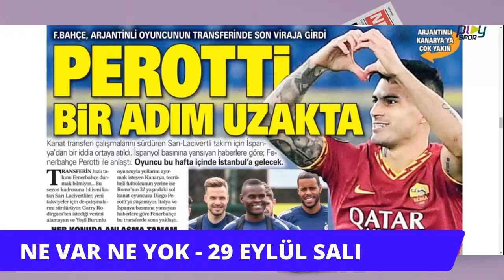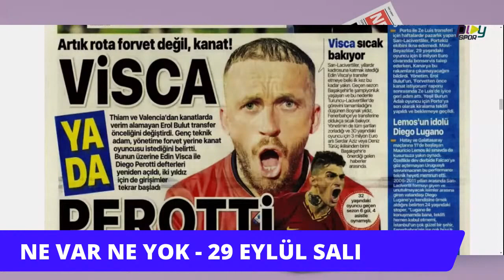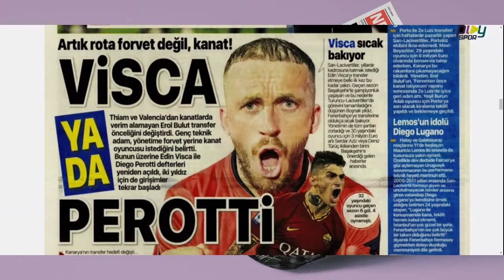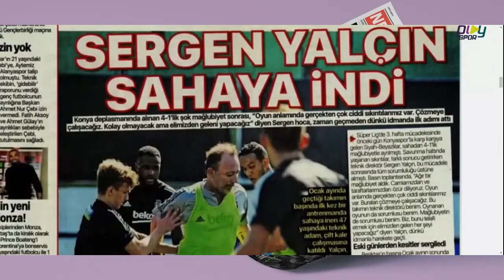FENERBAHÇE'DE FORVET VE KANAT ARAYIŞLARI SÜRÜYOR / VISCA, CISSE, PEROTTI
OKAY KARACAN VE ORKUN YAZGAN İLE SPOR DÜNYASINDAKİ GELİŞMELER
FENERBAHÇE'NİN YENİ KANAT TRANSFERİ KİM OLACAK ?